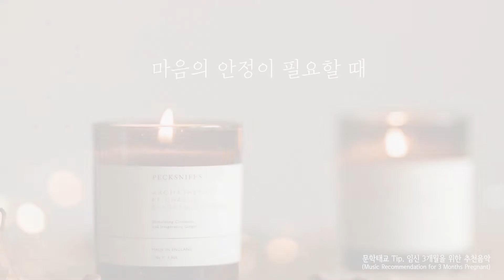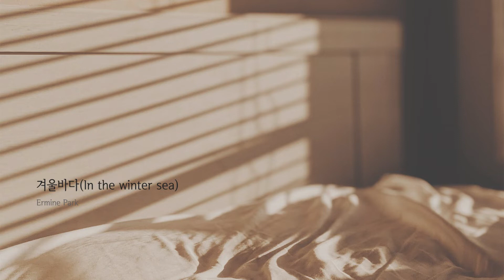평온한 호수에서, 무거운 마음의 짐을 내려놓으며 듣는 감성 음악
마음의 안정이 필요할 때 듣는 배경음악/독서음악/태교음악입니다.

본 콘텐츠는 현재 전국 도서관 및 공공기관에서 문학 강연 • 태교 강연을 진행하고 있는 권정희 작가가 엄선한 음악들로 구성되었습니다. 마음의 안정을 취하고 싶은 분께, 평온한 시간을 보내고 싶은 분께, 아기 천사와 뜻깊은 태교를 하고 싶은 엄마님께 추천해 드립니다. 마음 한편에 살포시 손을 얹고 평온한 마음으로 감상해 주세요.

**크레딧 표기**
(표기 순서: 곡명, 아티스트명, Download/Stream URL)

✔ Milky Way by ansikvv
🎧 ansikvv

✔ 겨울 바다(In the winter sea) by Ermine Park

✔ 여름 그리고... by 데이바이피아노

✔ Forest by MinFe
🎧 MinFe

✔ 마음이 편안해지는 피아노음악 by 오케남

✔ The way home by Vit
🎧 Vit

✔ 작은위로 by gemma
🎧 gemma

✔ 위로가 필요한 너에게 by 데이바이피아노